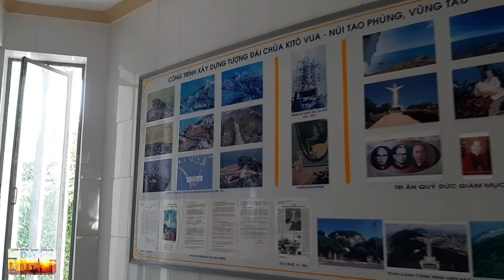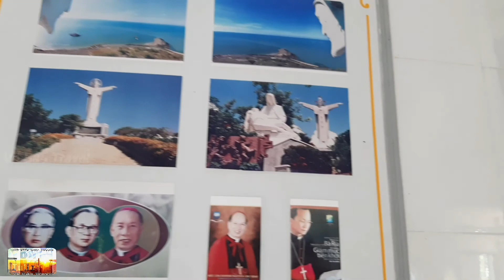Tượng Chúa Giêsu dang tay lớn nhất CHÂU Á tại Vũng Tàu.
Tượng Chúa Giêsu KiTô dang tay là một trong những điểm đến rất hấp dẫn khi các bạn đến du lịch Vũng Tàu. Mời các bạn cùng Võ Bảo Travel leo lên 1000 bật thang để khám phá tượng Chúa Kitô Vua dang tay lớn nhất Châu Á tại Vũng Tàu trong video này nhé!

 Sở hữu kỷ lục vượt trội, với vẻ đẹp cao lớn sừng sững đầy oai hùng, Tượng Chúa kitô Vua Vũng Tàu hay còn gọi là Tượng Chúa dang tay là một trong những điểm đến du lịch hấp dẫn nhất của thành phố biển Vũng Tàu. Đến đây, không chỉ là cảm giác chinh phục đỉnh núi cao mà còn là cảm giác sảng khoái khi đứng từ cánh tay của tượng, vươn tầm mắt ngắm nhìn toàn cảnh thành phố Biển xinh đẹp.

 Tượng Chúa Kito sở hữu chiều cao lên đến 32m, sải tay dài 18,3m đứng trên độ cao 170m so với mực nước biển, với hướng nhìn ra biển tuyệt đẹp. Tượng Chúa được đặt trên bệ bê tông cao 10m hình cánh cung với bức họa phù điêu “bữa tiệc ly” ở phía trước và “Đức Chúa trao chìa khóa cho Phêrô” ở mặt sau. Hào quang quanh đầu tượng được thiết kế cùng với cột thu lôi để chống sét. Tà áo tượng trổ 3 ô cửa sổ với hoa văn chữ thọ độc đáo, nhờ có 3 ô cửa sổ mà lòng tượng thoáng khí tự nhiên, cùng để lấy ánh sáng chiếu vào bên trong.

 Để lên được đôi vai tượng, bạn phải leo cầu thang xoắn ốc với 133 bậc thang. Từ đây, bạn có thể phóng tầm mắt thu gọn cả thành phố biển xinh đẹp với thiên nhiên chan hoà như núi Lớn, Bãi Dâu, Bãi Dứa, Bãi Trước, Bãi Sau…một phần biển Đông hiện ra kỳ vĩ lấp lánh. Một khung cảnh bao la hiện ra trước mắt không có từ ngữ nào có thể diễn tả hết được.

 Hãy đến Vũng Tàu, và cùng khám phá những nơi đặc biệt nhất cùng Bảo nhé cả nhà thân yêu.

"Cảm ơn các bạn đã ủng hộ và đón xem video của Võ Bảo Travel

Đăng ký sub miễn phí để được xem Clip mới đầu tiên!

🚫Bản Quyền Thuộc: Võ Bảo Travel
🎥Sáng Tạo: Võ Bảo Travel

🚫Copyright by: Vo Bao Travel
🎥Content ID: Vo Bao Travel